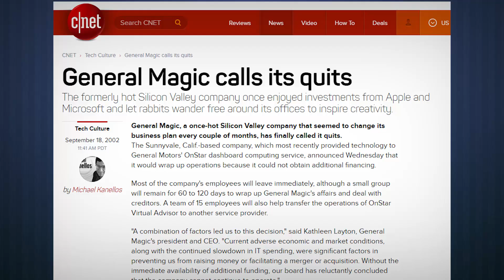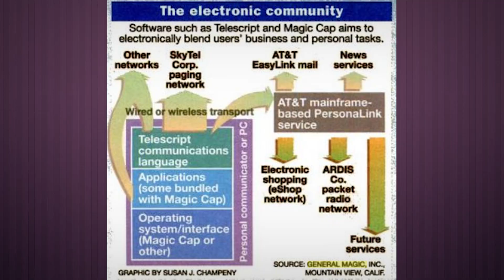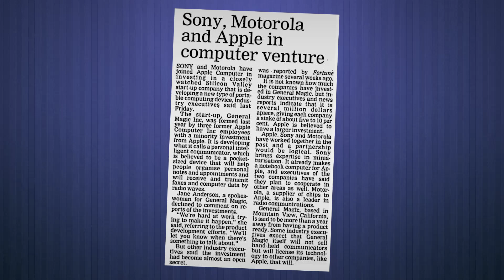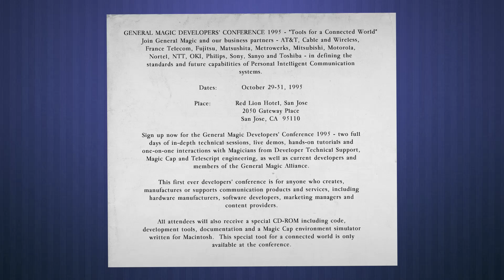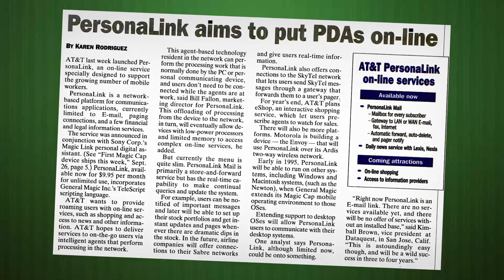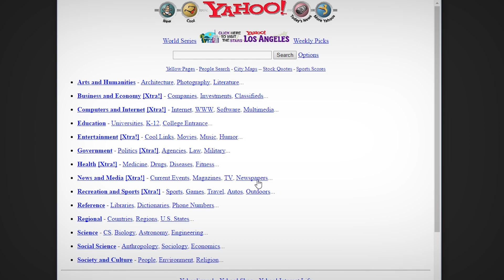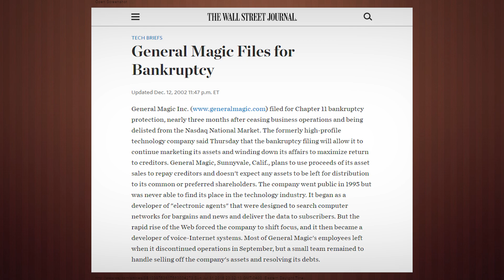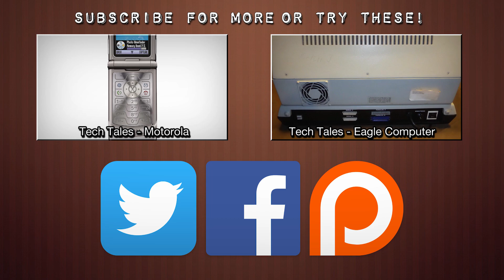LGR Tech Tales - General Magic: Creating the Cloud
This episode covers the origin and demise of Apple spin-off company General Magic, and its impact on modern tech. Join me in LGR Tech Tales, looking at stories of technological inspiration, failure, and everything in-between!

"Why Smart Executives Fail", book by Sydney Finkelstein

"The Most Important Dead Company in Silicon Valley?" by Michael Kanellos

"Bill and Andy’s Excellent Adventure II" by Steven Levy